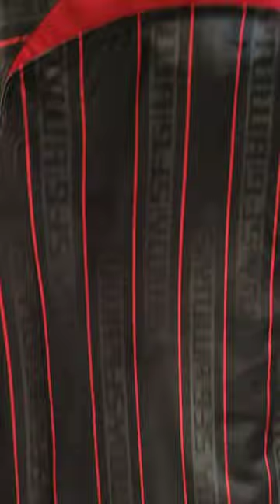Nike find! Liverpool x Lebron James Jersey